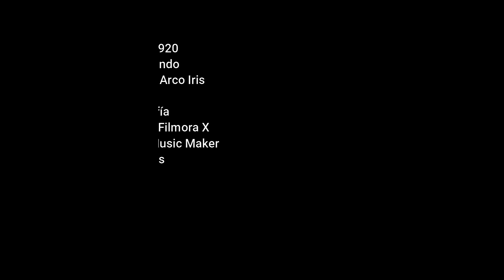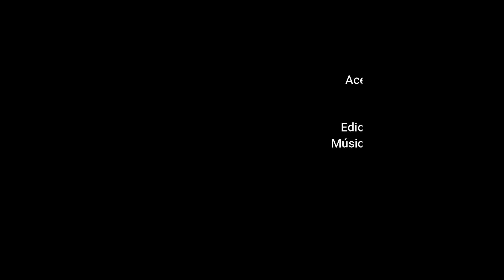20210808 TIMELAPSE ATMOSFERA RETIRO 150SE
Time Lapse - Actividad Atmosférica - Agosto 08 de 2021 - El Retiro, Antioquia
Colombia
aljojamo Fotografía